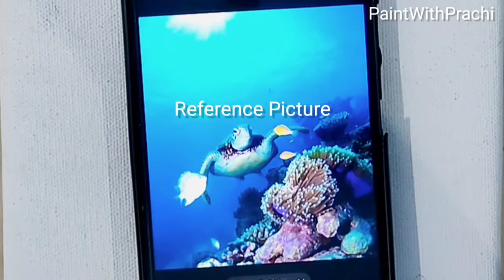Coral reefs with Sea turtle|Underwater painting | Acrylic painting Tutorial by Prachi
Hey There,
In this tutorial, you can learn how to paint  underwater sea turtle with underwater corals and fish.
This underwater scenery of colorful coral reefs and a swimming sea turtle can be painted by beginners and advanced artists.
it is a wonderful painting idea for begginners who want to learn realistic underwater painting with some fish, corals and turtle.

Time code:
00:00:10 colors/paints used
00:00:30 Acrylic painting material
00:00:42 sketching roughly
00:01:14 Painting Water
00:02:10 coral reef
00:04:03 Turtle 🐢

White, prussian blue ,sky blue, coral red, burnt sienna, yellow, turquoise blue and green for corals, violet

Prachi ❤️
Let's heal with Paints 🌸